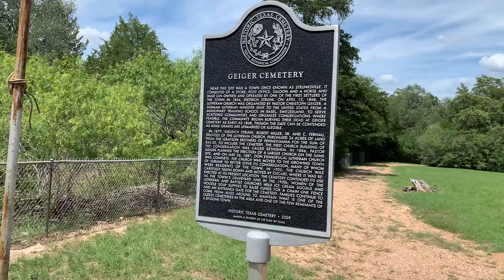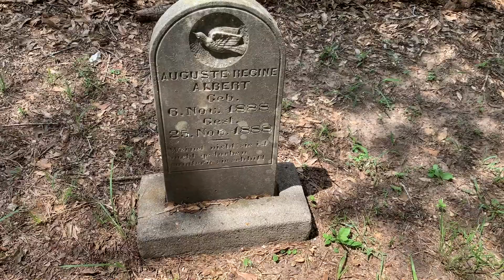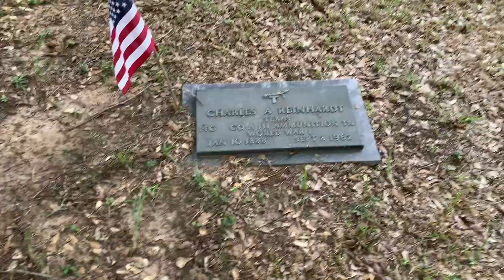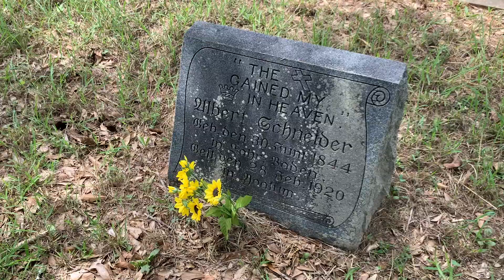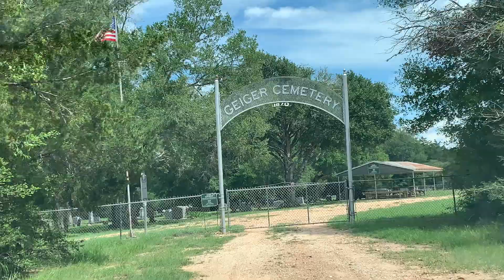Geiger Cemetery, a little German cemetery.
History, murder, suicide in the Geiger Cemetery.